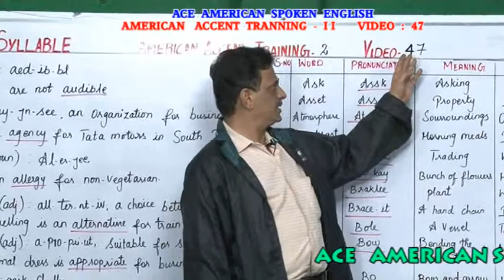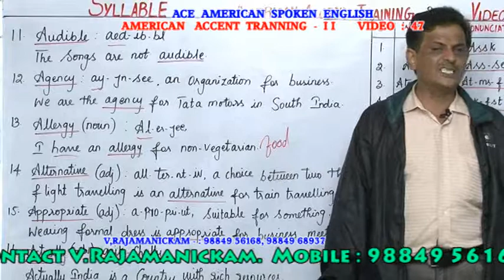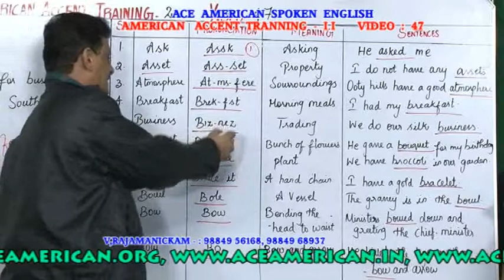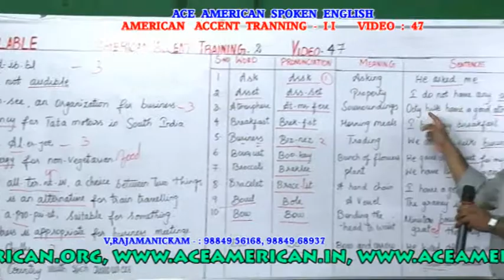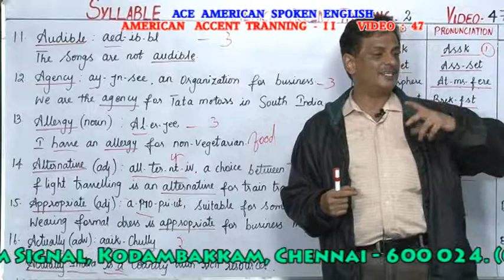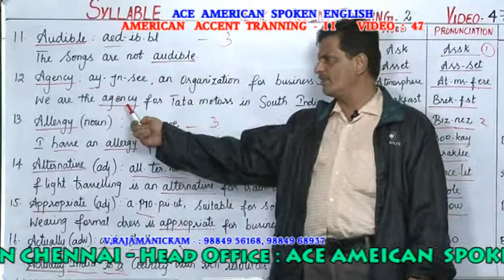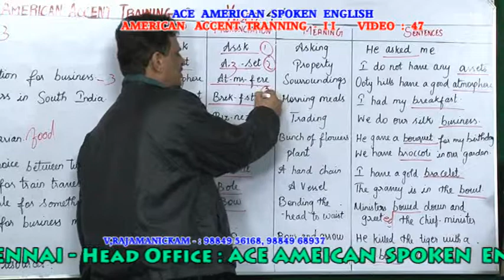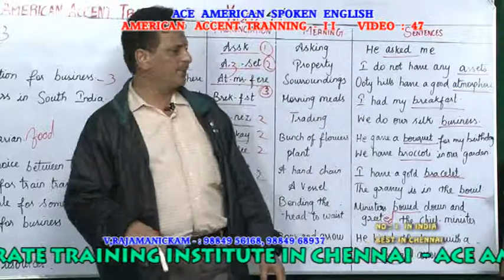BEST AMERICAN ACCENT TRAINING INSTITUTE IN CHENNAI - ACCENT TRAINING - II 047 PH:9840674165